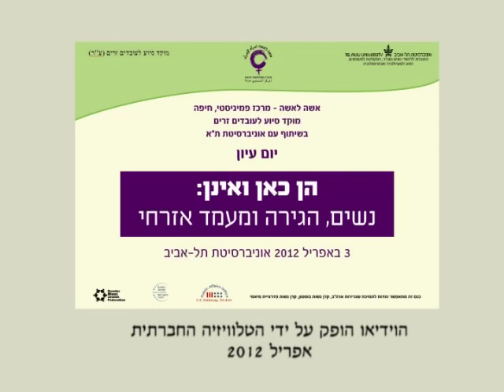הן כאן ואינן - שיקום וסיוע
מושב שלישי מתוך יום העיון "הן כאן ואינן" בנושא נשים, מעמד והגירה שנערך ב3/4/2012, באוניברסיטת תל אביב ע"י תנועת אישה לאישה, מוקד סיוע לעובדים זרים ואוניברסיטת תל אביב. את המושב - בנושא שיקום וסיוע, הנחתה עו"ס עדה פליאל טרוסמן והשתתפו בו: גב' ריטה חייקין - "ליווי נשים מהגרות בהליך פלילי ואזרחי והתמודדות מול המערכת", ד"ר אורנה כהן - "שיקום נשים נפגעות סחר מקורבנות לשורדות- ממצאי דו"ח מחקר", מר רן כהן - "תושבות חברתית לנפגעות חוק האזרחות- ניתוק הקשר בין מעמד אזרחי לזכויות חברתיות".